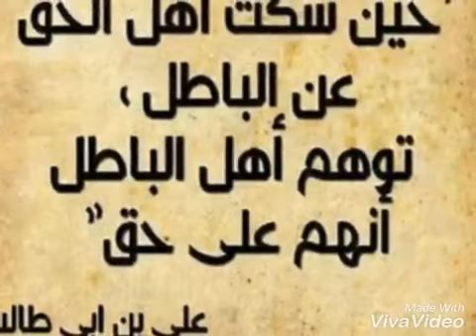Ashari Sa'eed Foudah says ibn Kathir was a Mujassim